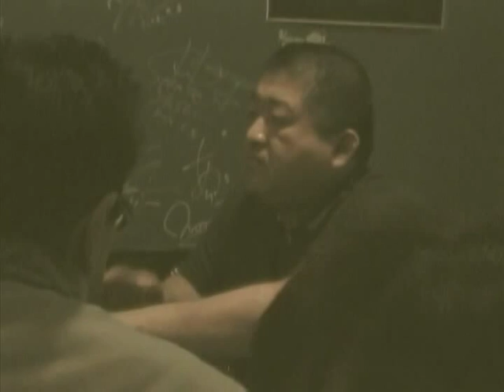松田聖子もﾕｰﾐﾝなんです！？村山Yumingバンド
ﾕｰﾐﾝ作曲作品「秘密の花園」（松田聖子カバー）
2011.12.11 札幌  ｱﾌﾀｰﾀﾞｰｸｶﾌｪ  ﾕｰﾐﾝ・ｾｯｼｮﾝ